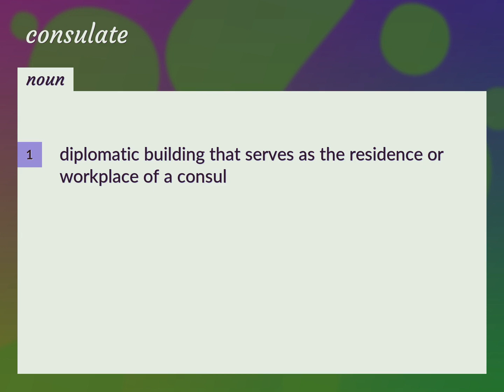Consulates | meaning of Consulates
What is CONSULATES meaning?